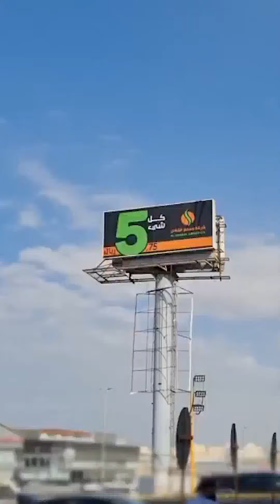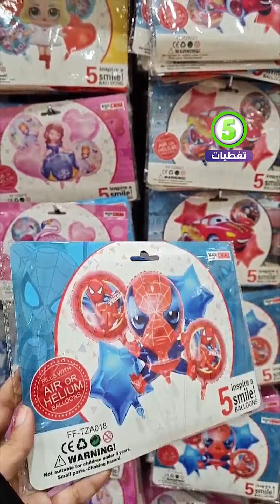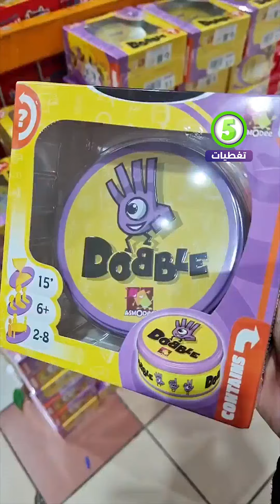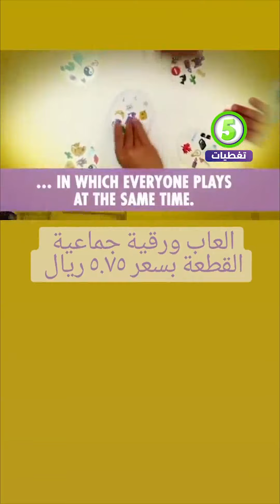تغطيات_مجمع_الشامل جدة كل شئ 5 ريال/ اواني / احذية / مشتريات 🌙رمضان 2021 🌙 لا تفوتكم